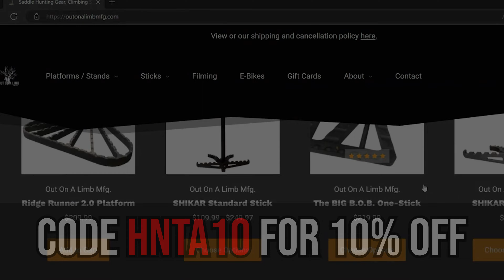Miss a Target.... Pay $5! (Total Archery Challenge 2023 Oklahoma Edition)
In today's episode, we are at the Total Archery Challenge 2023 in Beavers Bend, Oklahoma. This challenge is simple, miss a target pay $5. The person with the least misses wins all the pot and gets to shoot for a chance at a truck or a PSE custom Nock On Bow. This took place on the Sitka course on day 1.